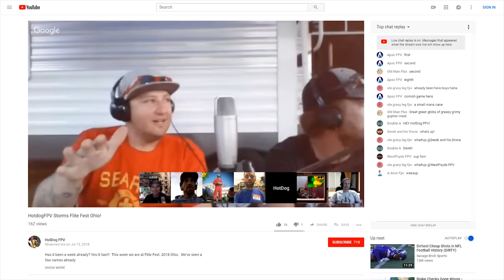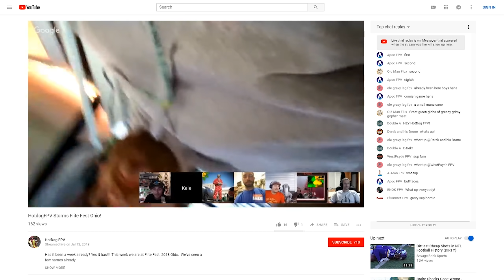2018 YEAR IN REVIEW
Title explains it all. Just watch. 🧡👊🏻

Thank you ALL for the support you've given!!! Without it none of this would be possible! 🧡🧡🧡

Here's to a great 2019!!!

Dj Quads
"Wonderful World"